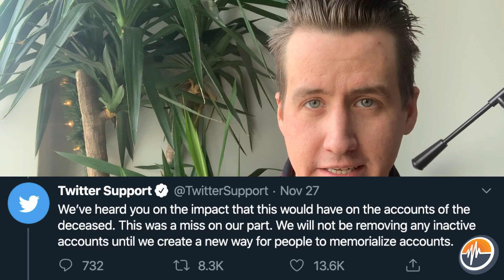Music Biz News (12/06/19)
Another wild week in music is coming to an end. The biggest headlines from the last seven days include a major reversal in Twitter's plans, TikTok admitting to censorship, and Spotify proposing an advertising deal that is upsetting many in the industry. Learn more from host James Shotwell now!